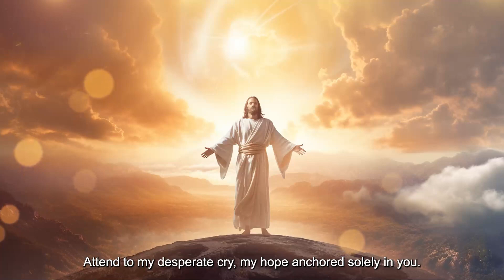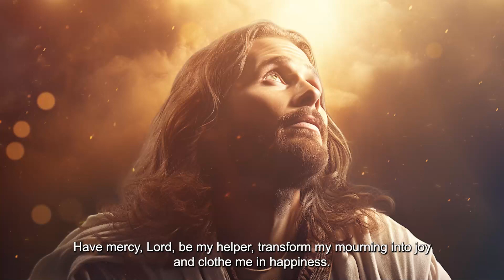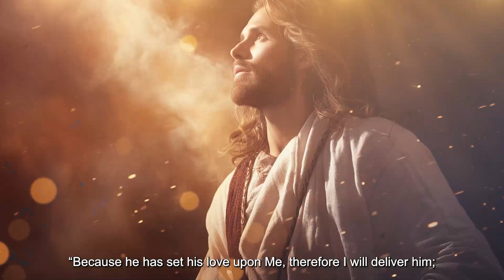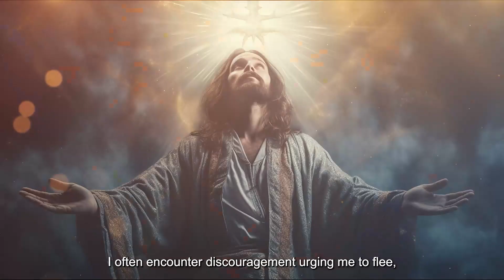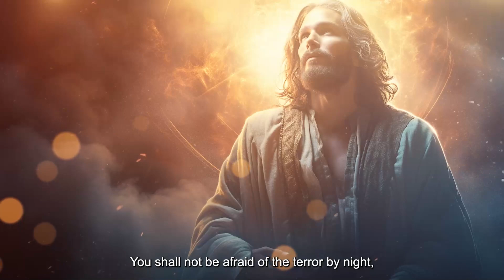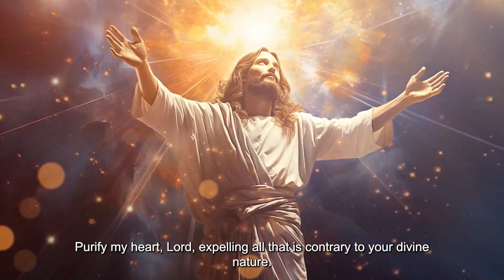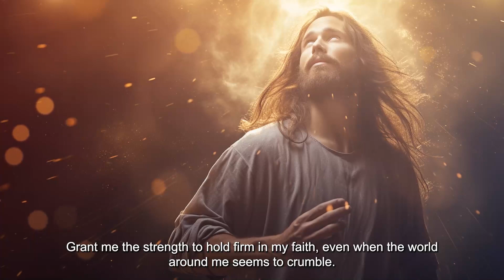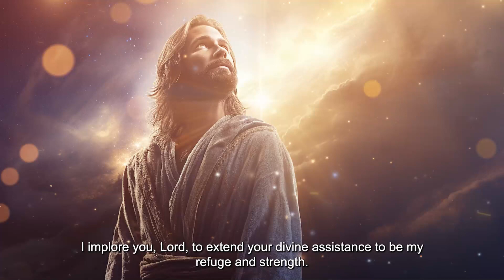PSALM 23 & PSALM 91: The Two Most Powerful Prayers in the Bible